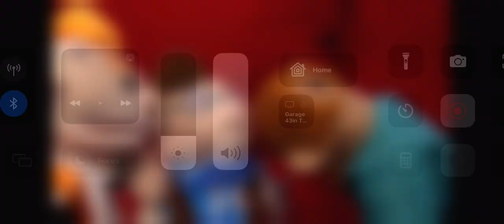SML brooklyns bald spot the rapper